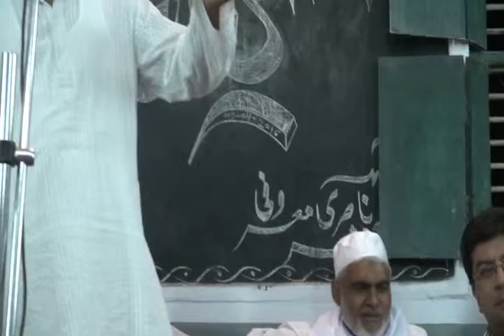05m AGA SHAMSHIRALY INAUGURATION 3